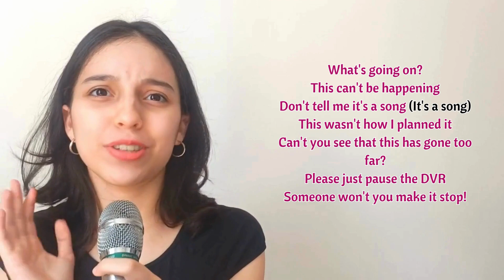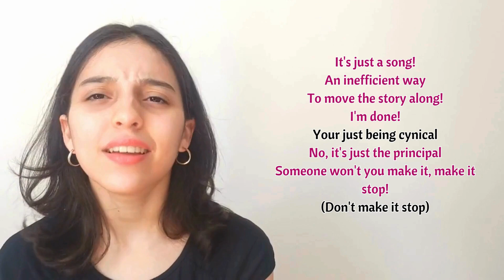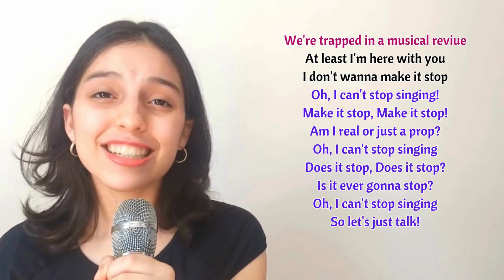Can't Stop Singing (Macky's Part Only - Karaoke) - Teen Beach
Hi, everybody! Hope you're well!
Sing along with me to the song Can't Stop Singing, originally performed by Ross Lynch and Maia Mitchell.

If you wanna use this video to sing with me on your channel or other types of social media, I'll be happy if you do. But, please, make sure you give credits to my channel so we can grow our community!

Life is easier with music :)
Xoxo,
Nat Mansi